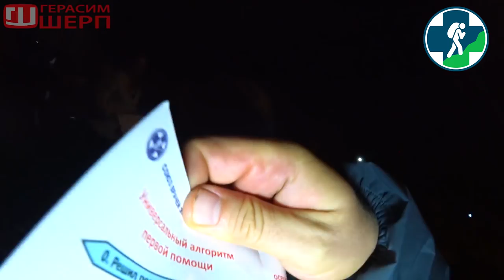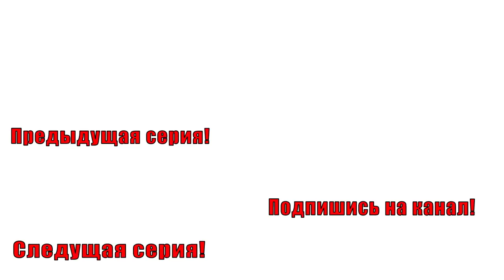ВОДНЫЕ ПРОЦЕДУРЫ l НАФИГ ТИНГЕР УТОПИЛИ? l ЖИТЬ БУДЕТ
Союз врачей экстренной медицины
Обучение первой помощи
Медицинское сопровождение